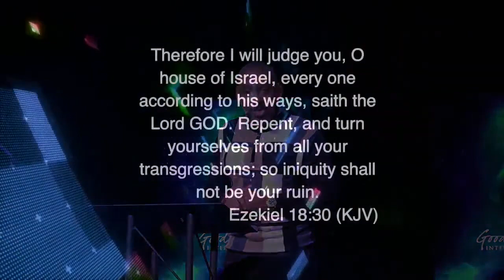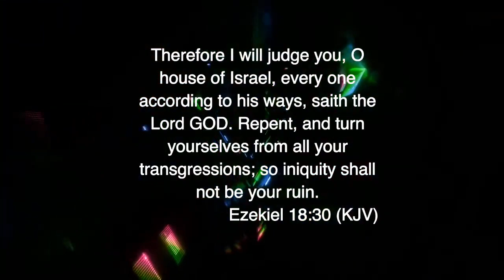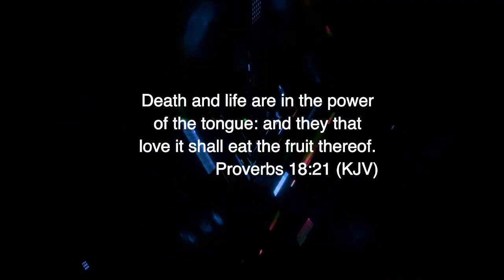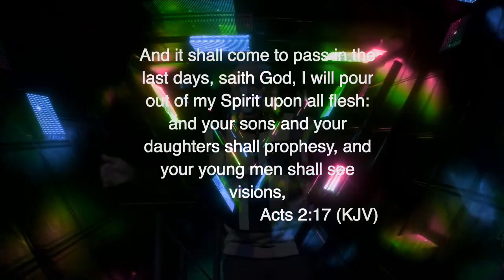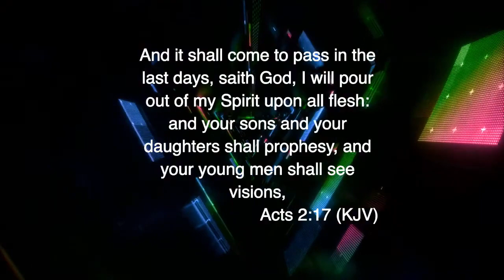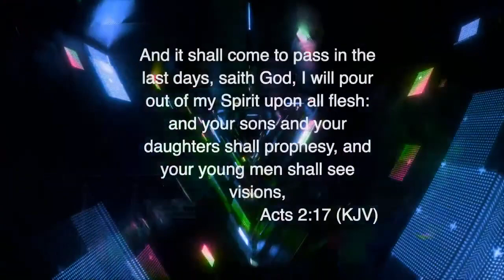10 Things that Block the Blessing, P1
Connect with GNICC online today!

Thank you for continuing to sow into the Kingdom or the Givelify app.